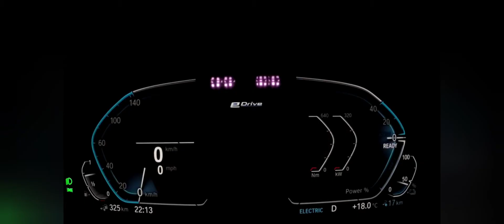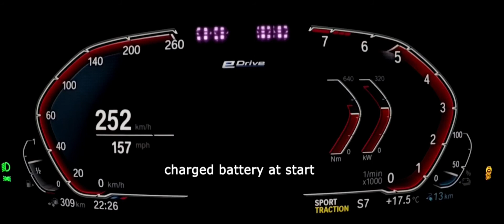BMW 545e G30 Electric only acceleration +Top speed/ Electric +Petrol acceleration +Top speed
BMW 545e, a G30 5 Series powered by a turbocharged, 3.0-litre, 286hp straight six and a 11.6kWh, 108hp electric motor. With the best part of 400hp, xDrive all-wheel drive and an eight-speed automatic,
Electric range is quoted at between 29 and 33 miles (depending on options) and overall fuel economy, officially, is from 122mpg. If any plug-in hybrid can convince the naysayers, the 545e ought to be it.